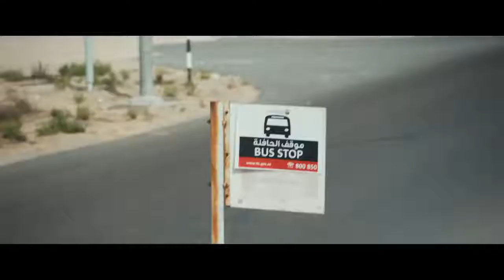DUNE TAXI When xDrive meets BMW M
New BMW Chase by BMW official